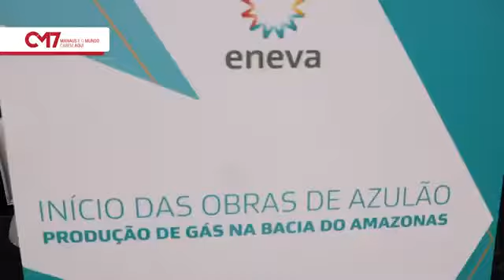ESTE É O GOVERNO QUE NÓS QUEREMOS: AZULADO